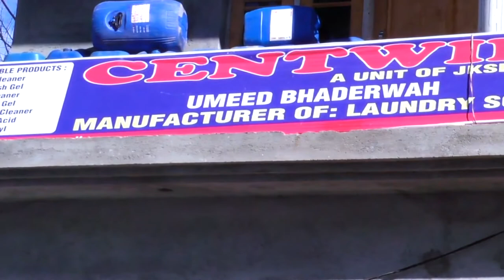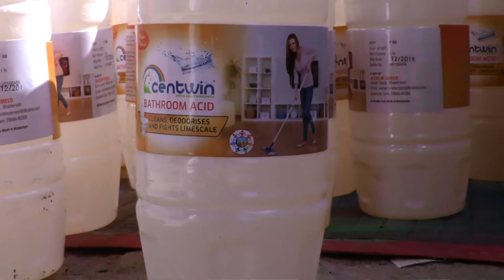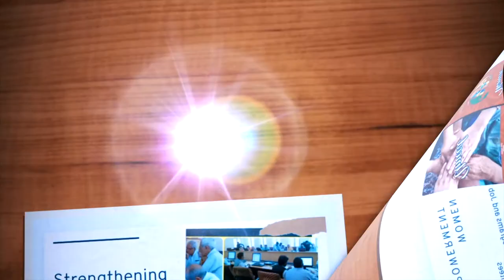UMEED - Community self-reliance and self- dependence | RD&PR, J&K | FEEDBACK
Umeed Scheme

National Rural Livelihoods Mission is being run in the State of J&K as Jammu & Kashmir State Rural Livelihoods Mission (Umeed). J&K SRLM mandate is:
To reach out to 66% of rural population across the erstwhile 125 blocks,
Link them to sustainable livelihoods opportunities and nurture them till they come out of poverty and enjoy a decent quality of life.
Core values

The core values which will guide all the activities under NRLM are as :

Inclusion of the poorest, and meaningful role to the poorest in all the processes
Transparency and accountability of all processes and institutions
Ownership and key role of the poor and their institutions in all stages – planning, implementation, and monitoring
Community self-reliance and self-dependence.
Guiding Principles of Umeed

Poor Have a Strong desire to come out of poverty they have innate Capabilities.
An external dedicated and sensitive support structure is required to induce social Mobilization institution Building empowerment Process
Facilitating knowledge dissemination, skill building, access to Credit, access to marketing.
Access to other livelihood services enabling them to enjoy a sustainable portfolio of livelihoods

UMEED - Community self-reliance and self- dependence | RD&PR, J&K

Some more interesting Videos from JK IEC Rural Development and Panchayati Raj ⬇️⬇️⬇️

 Department of Rural Development and Panchayati Raj -